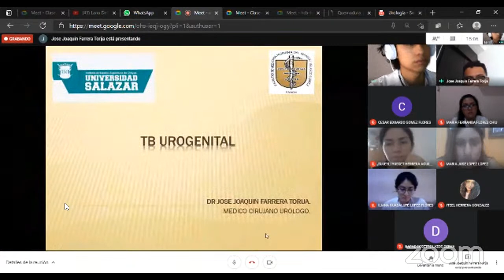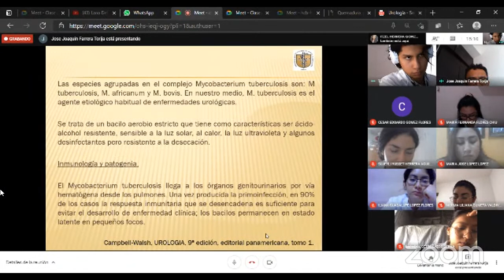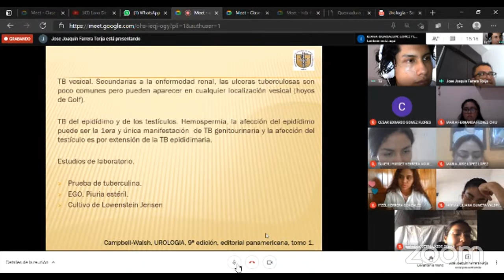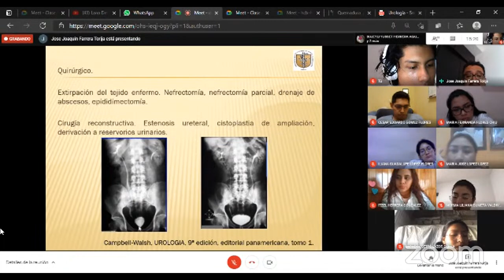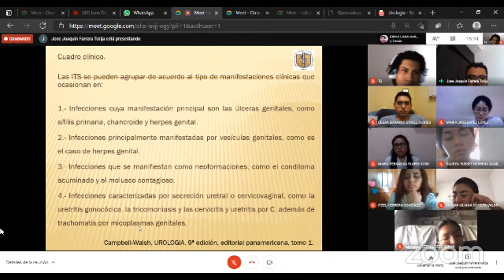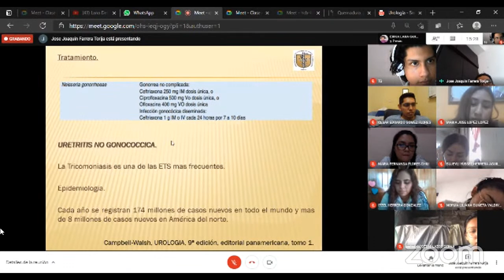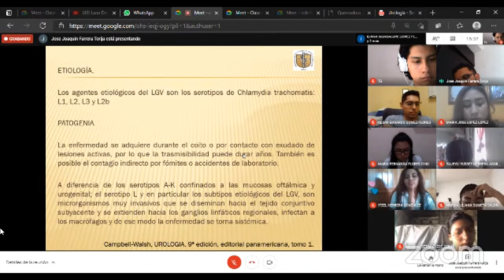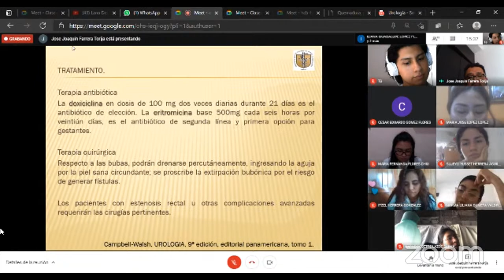CLINICA DE URO 28/04